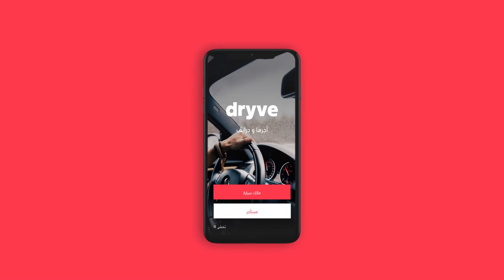Dryve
Our latest
Client: Dryve
Post-Production: Jazz Films
Editor: Kamal El Mallakh
Visual House: Impact Visual Solutions Jean William Mohamed Refaat
Motion Graphics: Mohamed Refaat